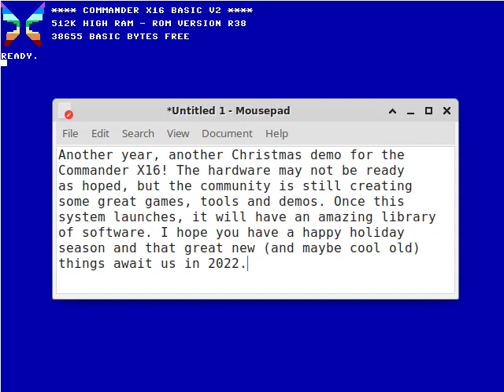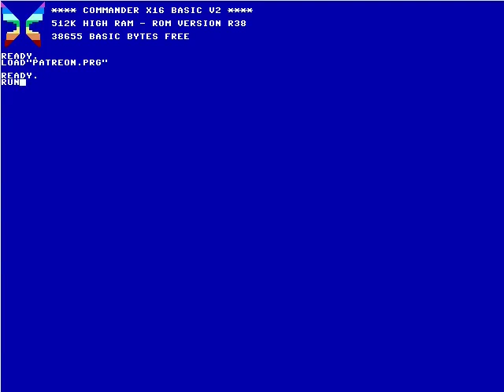Commander X16 Christmas Demo 2021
Here we go again: another year, another demo. Happy Holidays!